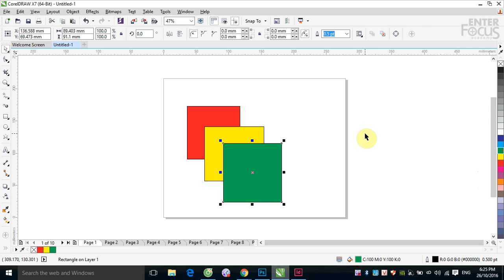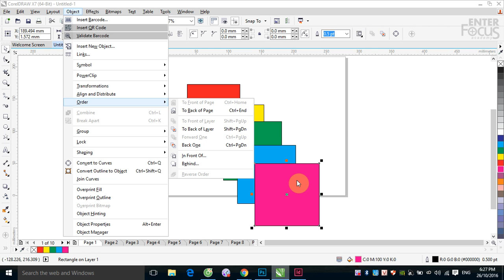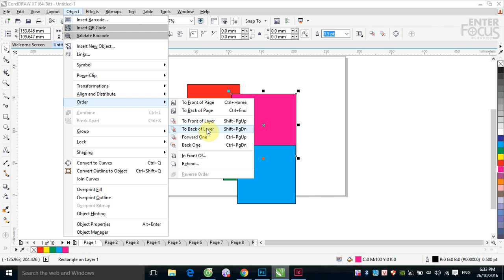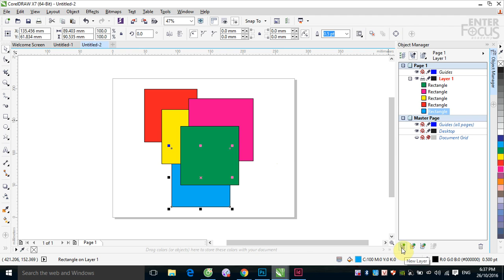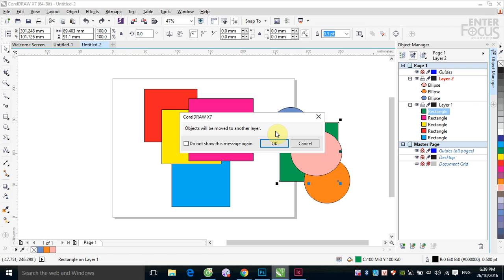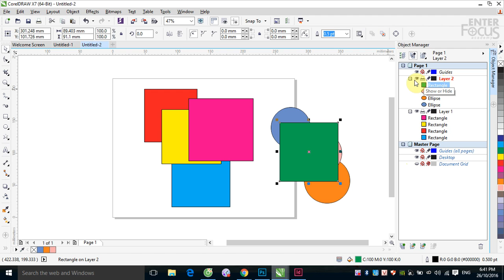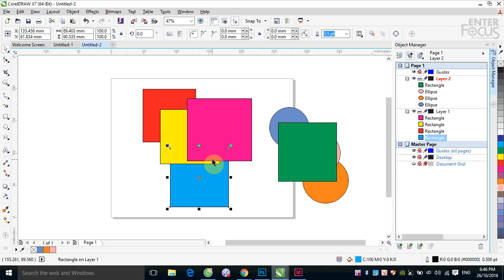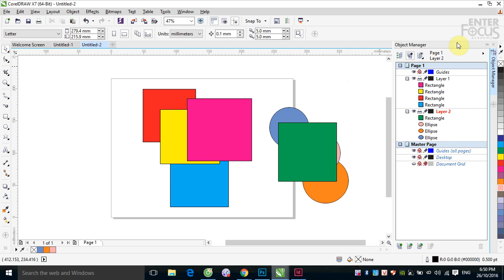Thay đổi tầng thứ và quản lý các đối tượng trong CorelDRAW